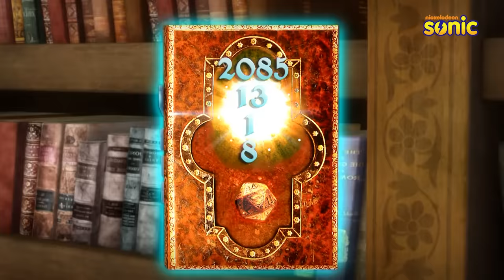Rudra | रुद्र | Season 2 | Episode 10 Part-2 | Flying Pigmies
Pigmies are tired of height jokes and they're attacking people. Jai Singh reaches to help, but he's been captured by them. Let's watch and see if flying pigmies can give Rudra and friends a tough fight.